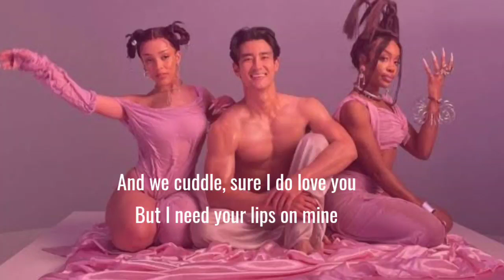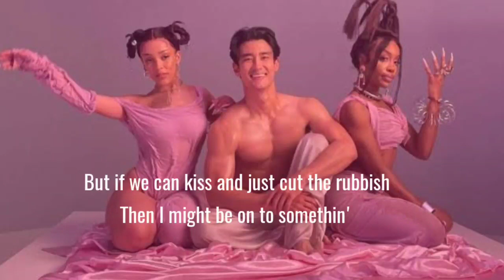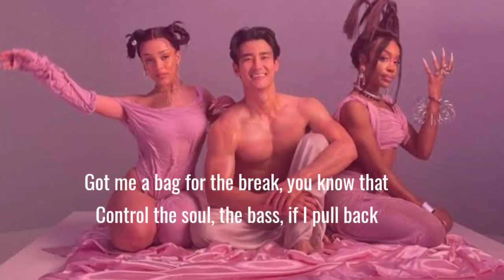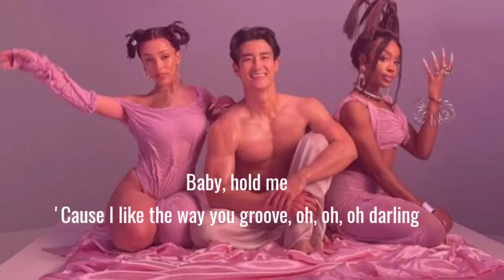Doja Cat - Kiss Me More (Lyrics) Ft. SZA